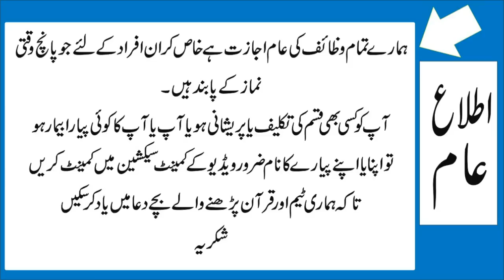Rizq Mali Parishani Ke Liye Surah e Kausar Surah e Ikhlas● सफ़र में सूरह अल-कव्थर● Job Rizq Dolat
Safar Ke Mahiny Me Job Rizq Or Mal Dolat Ke Liye Surah E Kausar Ka Wazifa
सफार के महीने में सूरह अल-कवथर और सूरह अल-इखलास की ड्यूटी
صفرکے مہینہ میں سورۃ الکوثر اور سورۃ الاخلاص کا وظیفہ
The best wazifa of Surah Al-Kausar and Surah Al-Ikhlas for all problems
Mufti Syed Ubaidullah Shah Naqashbandi
پیارے آقا علیہ السلام نے لاحول ولا قوۃ کا ایسا وظیفہ بتایا جس سے وہ مالا مال ہوگئے
جوافراد ہر وقت بیمار رہتے ہوں وہ سورۃ فاتحہ اور تین اسماء الحسنٰی کا یہ عمل کریں
سورۃ الکوثر کا وہ لاجواب وظیفہ جس کی برکت سے مال و دولت نسل در نسل چلتا ہے رزق اور فراوانی کے بند دروازے کھل جاتے ہیں
اگر آپ کو اچانک رقم کی ضرورت ہو تو فجرکی سنتوں اور فرضوں کے درمیان بس یہ پڑھ لیں
اللہ کے رسول نے ایک صحابی سے پوچھا کیا آپ مالدار بننا چاہتے ہیں تو یہ عمل کر لیں
اگر آپ پر پہاڑوں کے برابر قرضہ بھی ہوگا اس اسمِ اعظم کو اکتالیس دن پڑھا کریں
جس گھر میں صرف ایک آدمی بھی یہ عمل کرتا ہو وہ جلد مالدار بن جاتے ہیں
حضرت احمد علی لاہوری رحمۃ اللہ علیہ فرماتے ہیں کہ آپ کی اولاد کبھی نافرمان نہیں ہوگی یہ عمل کریں نماز میں
جادو کا لیباٹری ٹیسٹ کیا آپ پر جادو ہے نظرِبد ہے یا جنات کا اثرہے خود چیک کرلیں
ہر طرح کے جادو کا صرف پانچ دن میں علاج بالقرآن ۔جادو کرنے والا خود ذلیل ہوگا